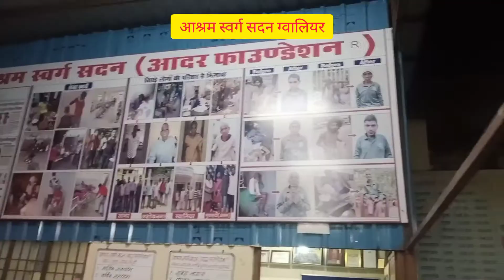"आश्रम स्वर्ग सदन" _बेसहारा का बना सहारा,Sahara Ashram Swarg Sadan made of destitute! gwalior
lavaris, divyang, premheen,besahara ese logo ki seva KR RHA hai ashrm swarg sadan